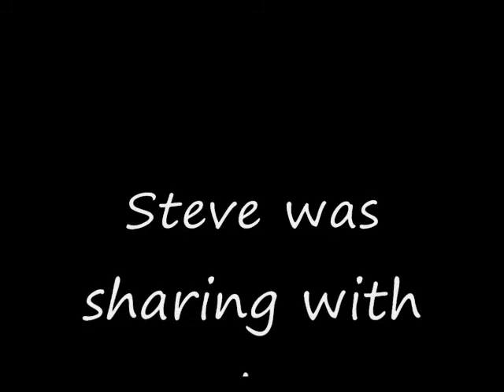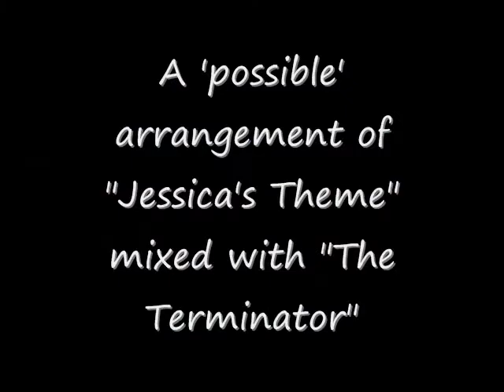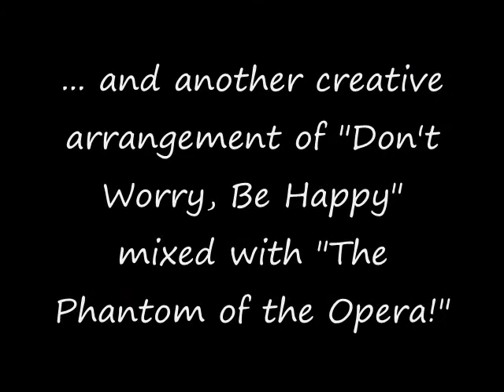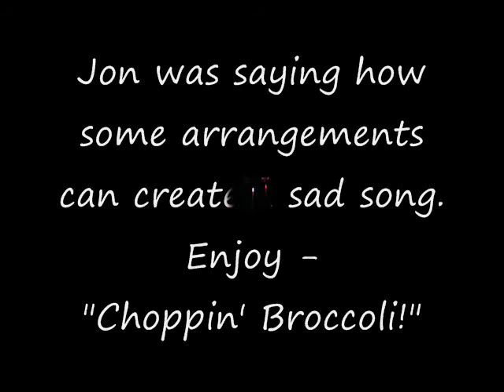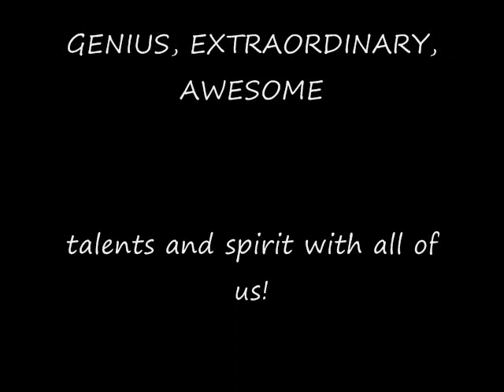Jon schmidt & Steven Sharp Nelson 9-2009 concert LIVE!! funny video clips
So, I had a bunch of random very short video clips I took from the concert and decided to just combine them all together for an enjoyable humorous short video. Enjoyyyyyyyyy! ♥ Thanksgiving Point, UT concert 9-5-2009